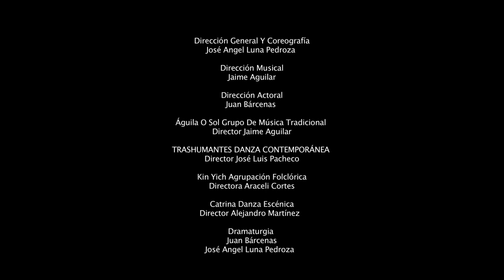El Corazon del Unico Mundo de José Angel Luna Pedroza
EL CORAZÓN DEL ÚNICO MUNDO espectáculo multidisciplinario ( danza, teatro y música en vivo) más de 30 artistas en escena.
TRASHUMANTES DANZA CONTEMPORÁNEA
DIRECCION GENERAL Y COREOGRAFICA: JOSE ANGEL LUNA PEDROZA
DIRECCION MUSICAL: JAIME AGUILAR MARIN
DIRECCION ACTORAL: JUAN BARCENAS